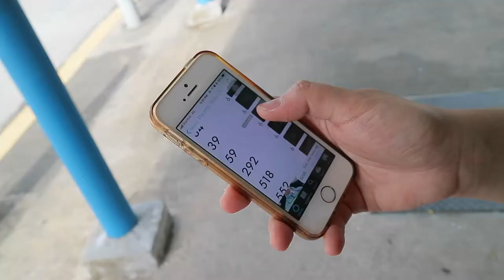Busog Squad (Beauties and the Beast Mode)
Busog Squad (Beauties and Beast Mode)
If you like this video please --THUMBS UP 👍--

👐 Let's keep connected po!